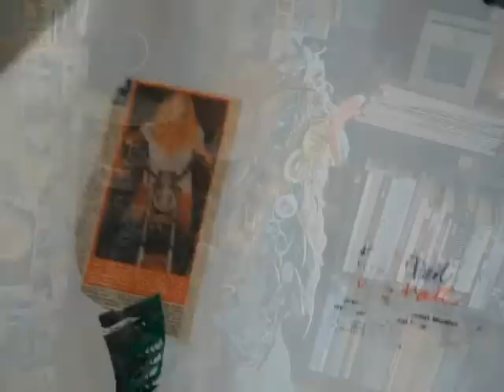i'll never find those chords again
clara is in this one & my teddy bear .  ( fishtones ( singing in the seagull opera now